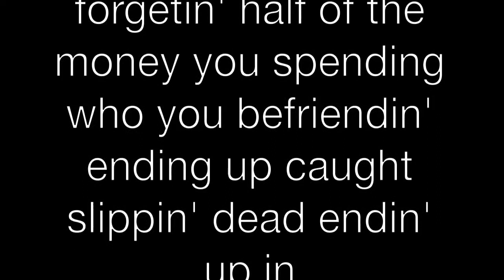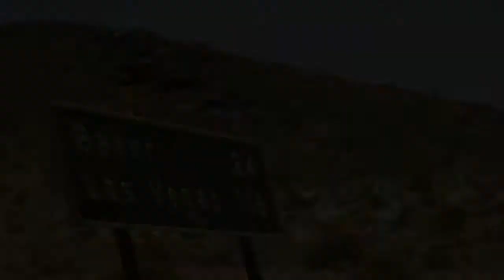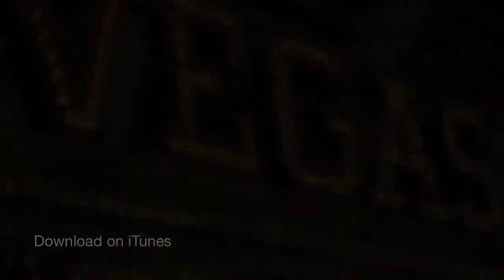Adam Hicks - Las Vegas, My City